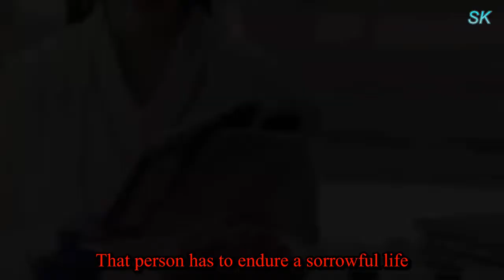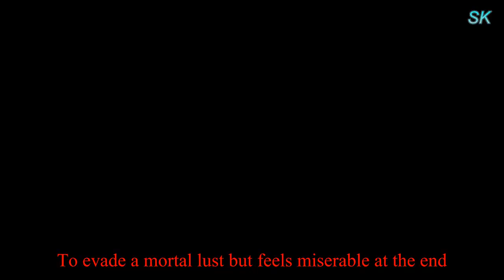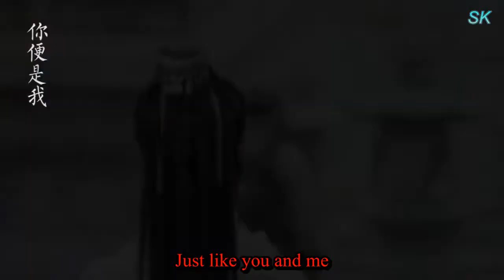[Eng Sub] What is eternity? 何為永恆 ( Heavenly Sword and Dragon Saber Ending Song )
Song Name   : What is eternity? 何為永恆
Drama            : Heavenly Sword and Dragon Saber 倚天屠龙记
Genre             : Historical, Romance, Wuxia
Starring          : Joseph Zheng & Chen Yu Qi
Summary       : In a China ruled by the Mongolian Yuan Dynasty. Legend said that whoever obtains the Heavenly Sword and Dragon Slaying Saber can rule the world. Zhang Wuji was orphaned at a young age by schemes to discover secrets of these two weapons. Despite his preference to live a non-violent life, Wuji found himself embroiled in the struggles for power and must fight to save himself and others he loves.